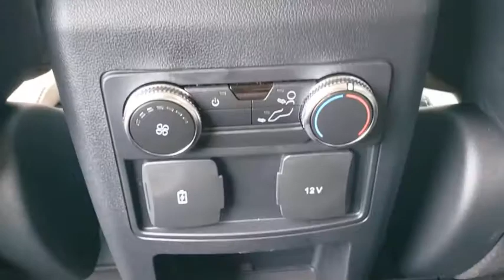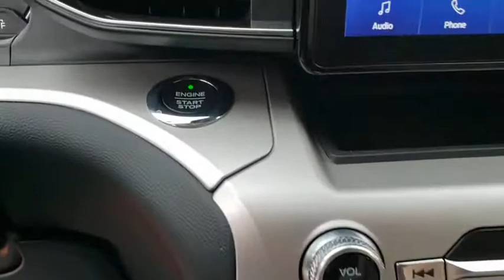2020 Ford Explorer Gainesville, Silver Springs, Starke, Middleboro, High Springs, FL 200987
Rapid Red Metallic Tinted Clearcoat New 2020 Ford Explorer available in Ocala, Florida at Ford of Ocala. Servicing the Gainesville, Silver Springs, Starke, Middleboro, High Springs, FL area.

Red 2020 Ford Explorer XLT RWD 10-Speed Automatic EcoBoost 2.3L I4 GTDi DOHC Turbocharged VCTRecent Arrival! 21/28 City/Highway MPGAwards:* 2020 KBB.com 10 Best SUVs Worth Waiting For * 2020 KBB.com 10 Favorite New-for-2020 Cars
EQUIPMENT GROUP 202A  -inc: LED Fog Lamps  silver-painted front skid plate elements  Remote Start System,Turbocharged,Rear Wheel Drive,Power Steering,ABS,4-Wheel Disc Brakes,Brake Assist,Aluminum Wheels,Tires - Front All-Season,Tires - Rear All-Season,Temporary Spare Tire,Heated Mirrors,Power Mirror(s),Rear Defrost,Privacy Glass,Intermittent Wipers,Variable Speed Intermittent Wipers,Rear Spoiler,Remote Trunk Release,Power Liftgate,Power Door Locks,Daytime Running Lights,Automatic Headlights,AM/FM Stereo,Satellite Radio,Requires Subscription,Steering Wheel Audio Controls,Auxiliary Audio Input,MP3 Player,Telematics,Auxiliary Audio Input,Smart Device Integration,Requires Subscription,Bluetooth Connection,Bucket Seats,Rear Bucket Seats,Adjustable Steering Wheel,Trip Computer,Power Windows,3rd Row Seat,Leather Steering Wheel,Keyless Entry,Power Door Locks,Keyless Start,Keyless Entry,Power Door Locks,Cruise Control,Climate Control,Multi-Zone A/C,A/C,A/C,Rear A/C,Power Driver Seat,Power Passenger Seat,Cloth Seats,Bucket Seats,Driver Adjustable Lumbar,Driver Vanity Mirror,Passenger Vanity Mirror,Driver Illuminated Vanity Mirror,Passenger Illuminated Visor Mirror,Floor Mats,Keyless Start,Keyless Entry,Power Door Locks,Remote Engine Start,WiFi Hotspot,Smart Device Integration,Power Windows,Power Door Locks,Trip Computer,Engine Immobilizer,Security System,Traction Control,Stability Control,Traction Control,Front Side Air Bag,Rear Parking Aid,Blind Spot Monitor,Cross-Traffic Alert,Lane Departure Warning,Lane Keeping Assist,Lane Departure Warning,Tire Pressure Monitor,Driver Air Bag,Passenger Air Bag,Front Head Air Bag,Rear Head Air Bag,Passenger Air Bag Sensor,Knee Air Bag,Driver Restriction Features,Child Safety Locks,Back-Up Camera